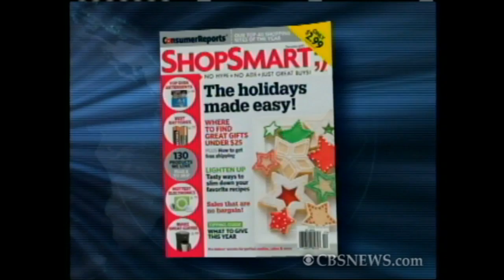Spotting False Bargains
Before you buy an item on sale, you may want to reconsider.  Sue Perry, Deputy Editor of ShopSmart Magazine, offers some tips on how to spot sales that aren't really a bargain.